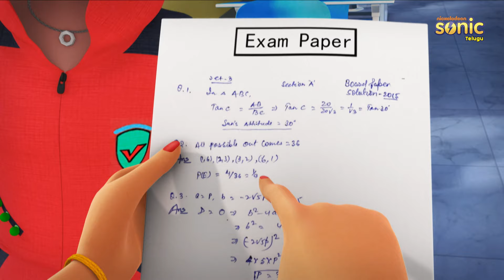శివ - ది ట్రాక్ సూట్ పార్ట్ 1 ఎపిసోడ్ 95 | Shiva - The Track Suit Part 1 Episode 95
The Track Suit